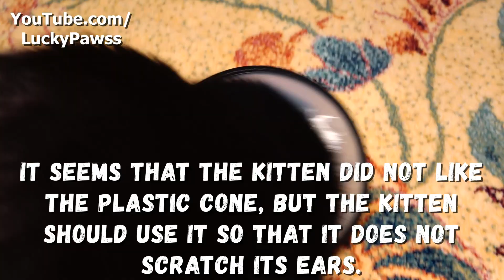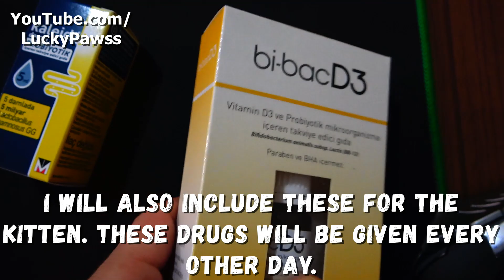Poor Kitten's Hair Grows Back Months Later | Lucky Paws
He was trying to warm up in the snow when I found the poor kitten. When I found him, he had a fungal disease on his ears and was treated. The kitten was treated for fungus for weeks, but the hair on him ears did not grow and the kitten developed swelling over its eye.

watch the first episode now.